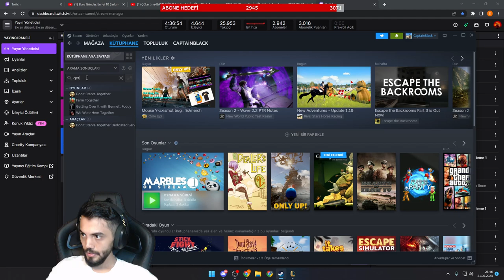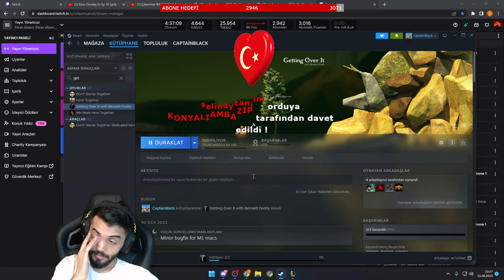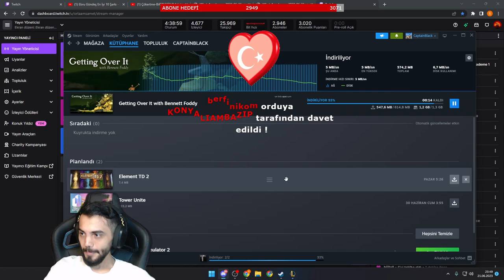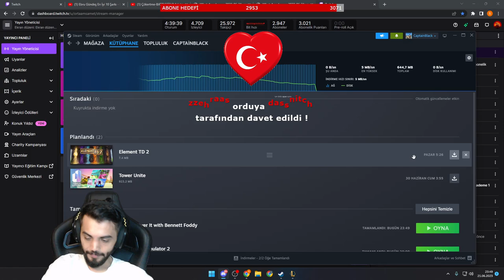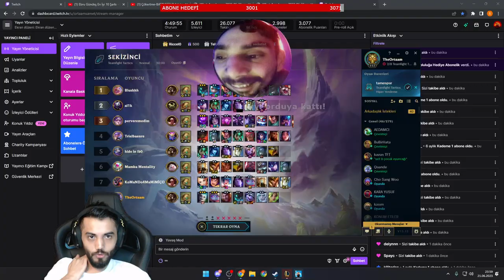OrtaamSAMET | EKİP İLE GETTING OVER IT OYNUYOR!